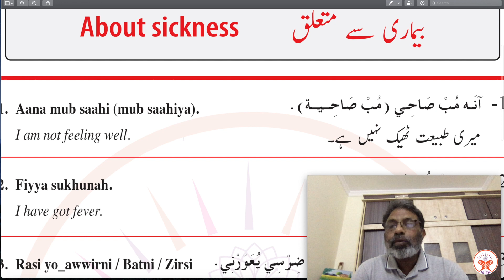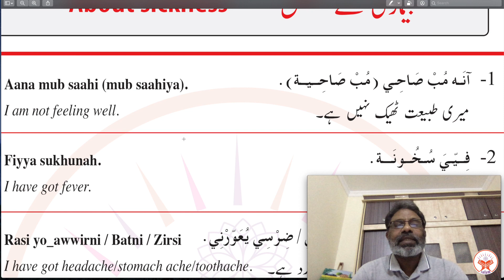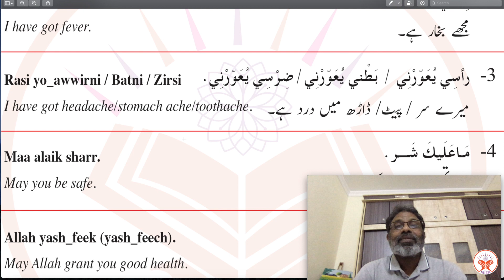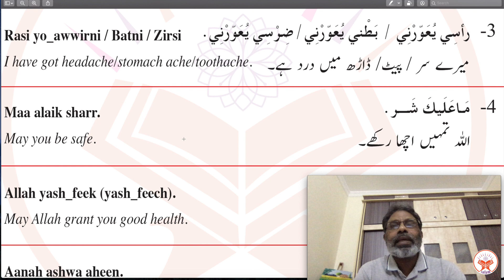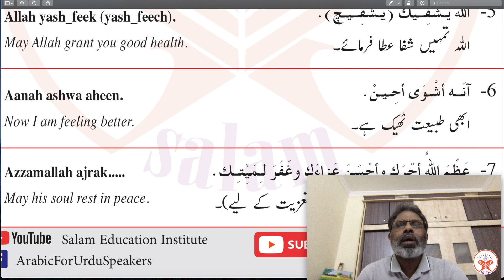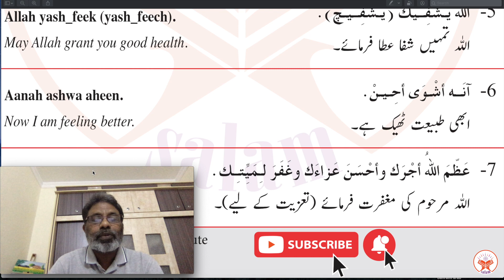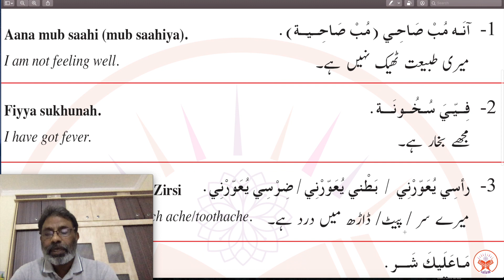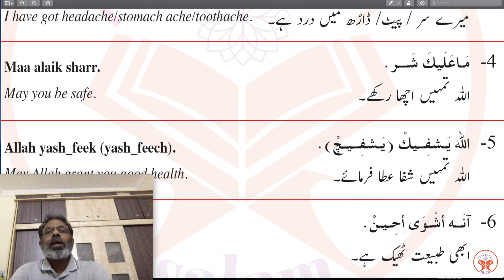EP#29 Bahraini Spoken Arabic بحرینی عربی | A. Salam | May 17, 2020.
About this video:
This video is about BahrainiArabic which is very much similar and close to other GulfArabic SpokenArabic accents such as Saudi Arabia, UAE, Kuwait, Qatar and Oman.